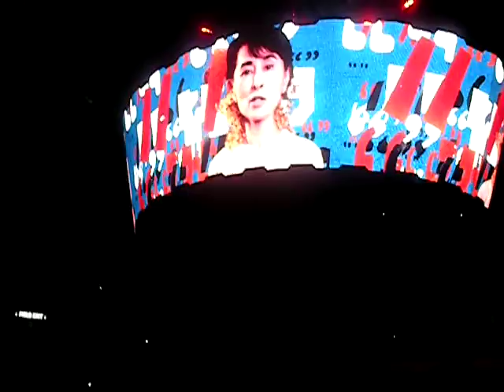Aung San Suu Kyi on the big screen at U2360 Sun Life Stadium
Aung San Suu Kyi on the big screen at U2360 Sun Life Stadium in Miami, FL on June 29, 2011